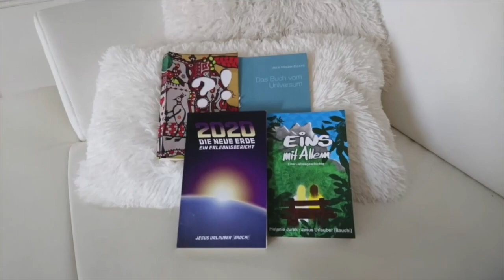Das CatPack sucht ein neues Zuhause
Das CatPack sucht ein neues Zuhause. Entweder mit mit oder ohne mich bis Ende April. Wenn jemand was weiß, bitte melden..

kann das mit Likes, Kommentaren, Abos, Teilen, oder monetär:
Georg Berres
IBAN: LT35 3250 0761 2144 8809
BIC: REVOLT21